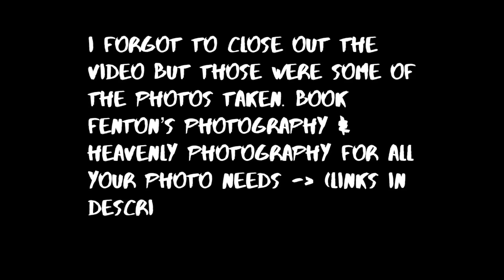PHOTOSHOOT AT BAHAMAR | VLOG #5 | LAL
What’s going on guys it’s your girl Lauryn Linesha :) That lil curly head shawty.

I do all of my editing and shooting off of one device. So I apologize for the delay of videos. Just bear with me ☹️
Thank you guys for your continuous support, almost to 300 subs. Let’s goo our goal before this year is done is to hit 1k ❗️I love you guys. I love the feedback. 😊💕

Don’t forget if you want your wrist to drop.. watches @Ron’s Sales Bahamas (Facebook)